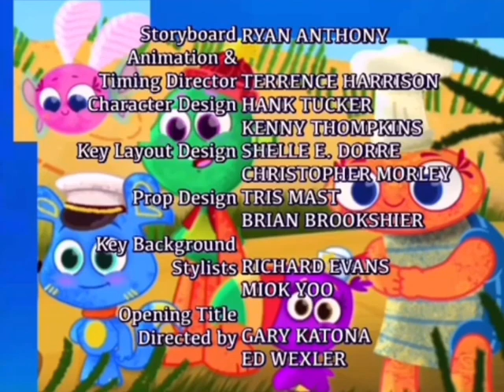Wildernuts Ludo’s Cave of Adventure clips